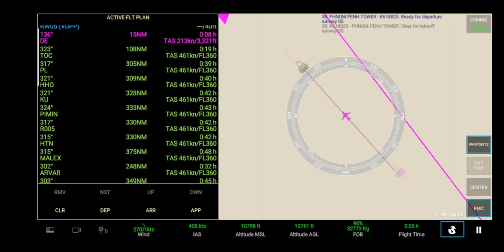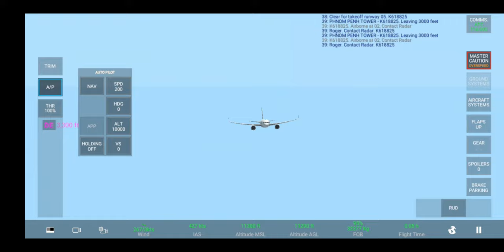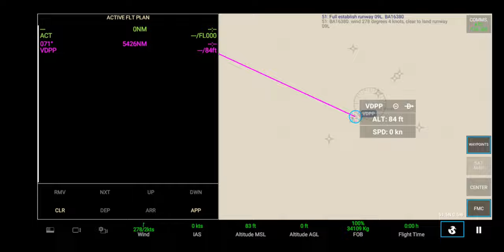.......rfs boeing 757 cargo takeoff phnom penh [VDPP ]to london